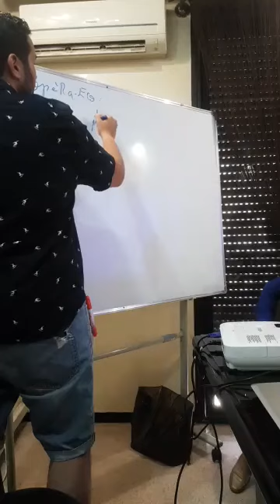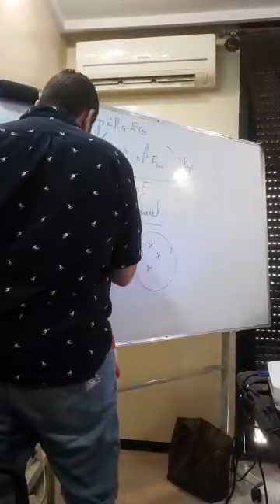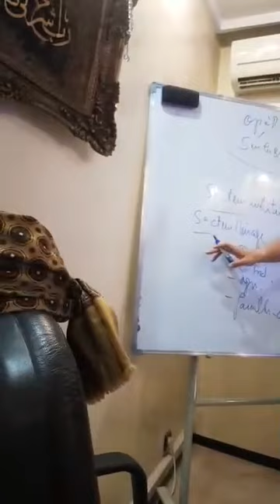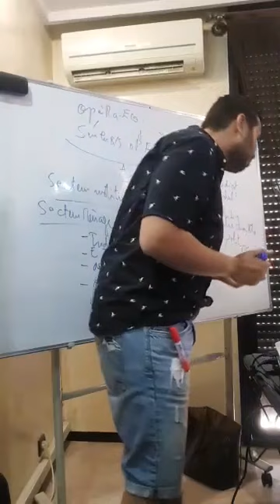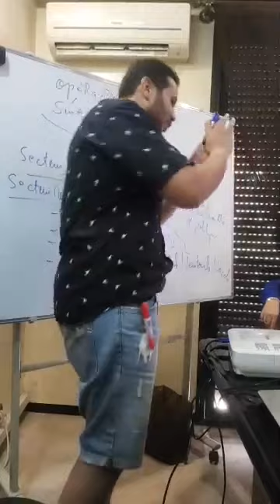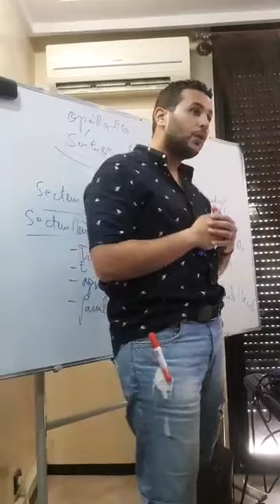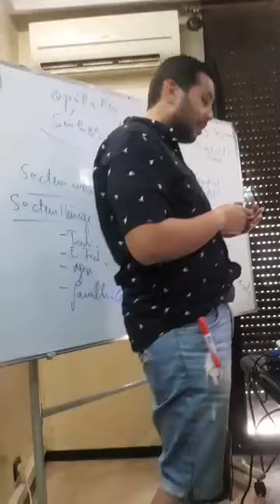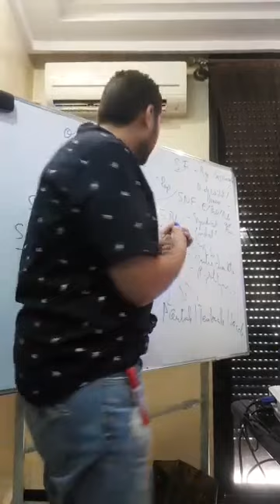Les secteurs institutionnels : les agents économiques (1 ère et 2 ème bac économie générale)